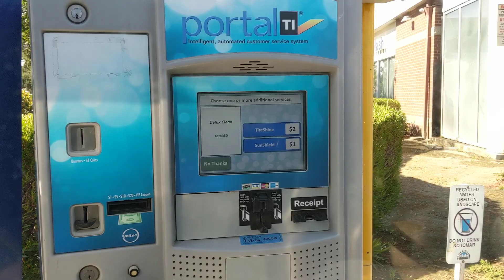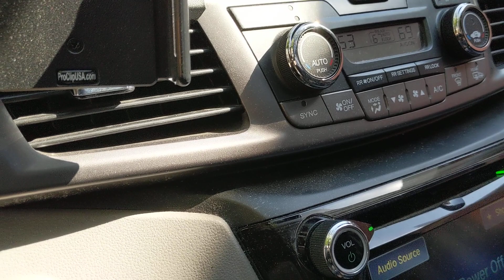7.28.20 Tuesday morning car wash. Dad uses wood stick.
Going to the Car Wash.  Campbell (with autism, loves car washes).  Talks on his iPad using Prologuo2. "Gas station" is where the car wash is. Then tells Dad he wants to go to the "store" after.  No go, it's Covid time.  Dad uses his "high concept" stick to move the passenger mirror.